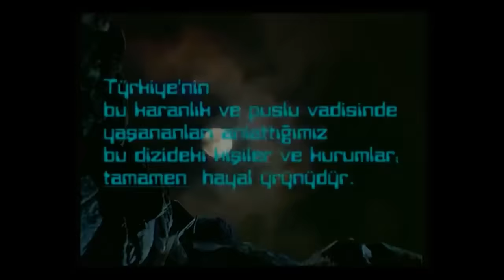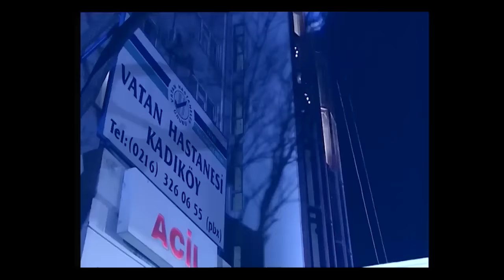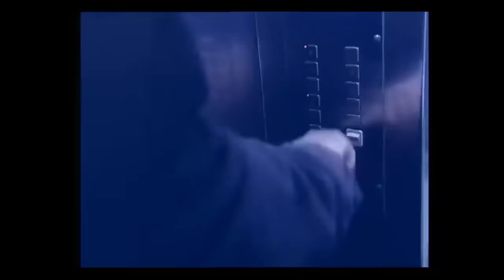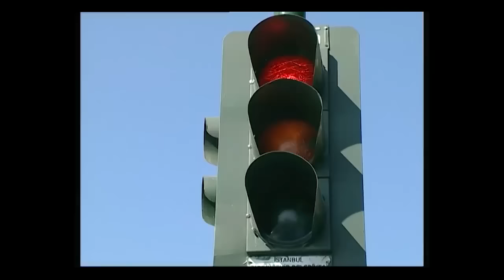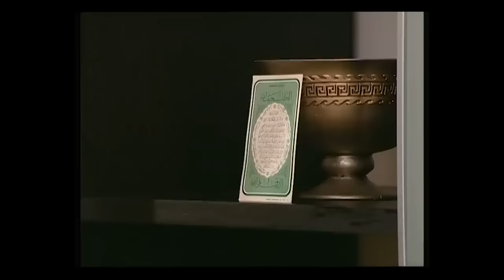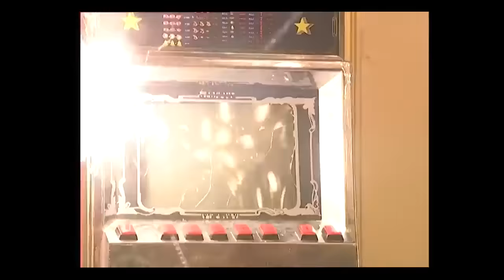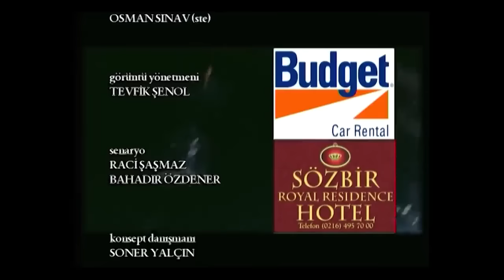Qashqirlar Makoni 20-Qism Full HD (Uzbek Dubbed)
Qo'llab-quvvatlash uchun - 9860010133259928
 Qashqirlar Makoni turk filmi va seriali bo'lib, Osman Sınav tomonidan yaratilgan siyosiy mavzularga bag'ishlangan.

KGT nomidan xorijda ko'plab muvaffaqiyatli operatsiyalarni amalga oshirgan Ali Candan; U oxirgi marta Kosovoda bo'lganida, uni qo'l ostidagi Aslan Akbey uyiga chaqirdi va unga eng muhim vazifa - "Bo'rilar vodiysi" operatsiyasi topshirildi. Ushbu vazifaning maqsadi; Bu mafiyaning eng yuqori kuchi bo'lgan va Mehmet Karahanli baron bo'lgan Qashqirlar Kengashining qulashi. Bu vazifa oson emas va Qashqirlar Kengashi juda kuchli. Shu darajaga yetdiki, kengash Turkiyaning yillik milliy daromadining yarmiga teng pulni boshqaradi.